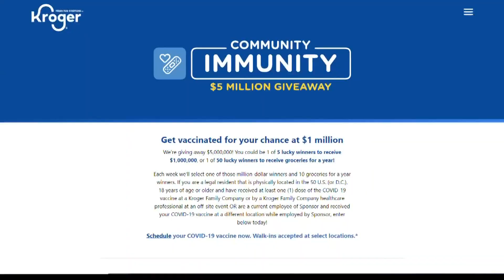Vaccination incentives include big prizes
The list of companies -  and even states - offering inducements for people to become vaccinated is growing.